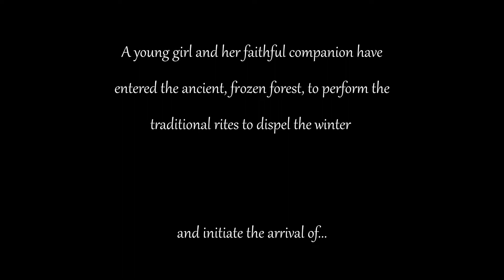The Awakening | Original Music (Re-score)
This scene was part of the "Score Relief 2021", and I´ve decided to
do a re-score of it.